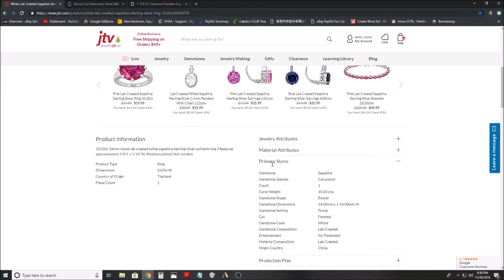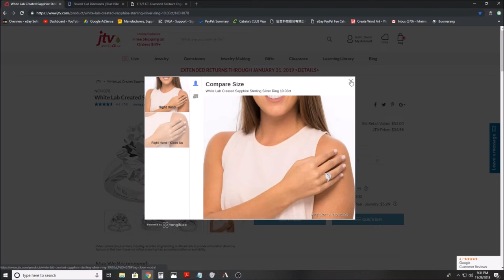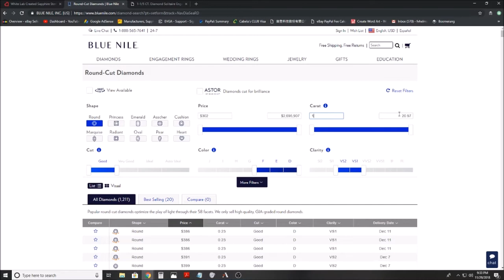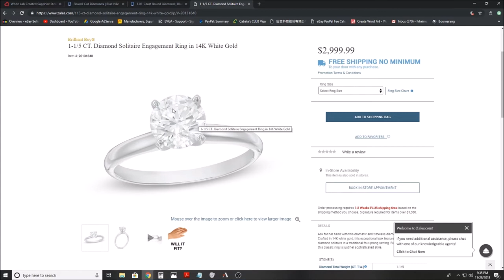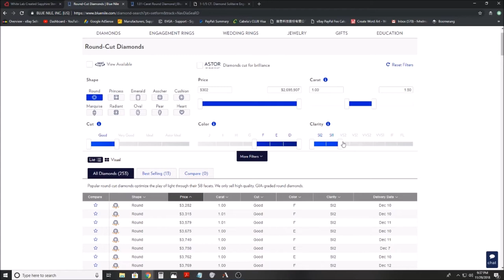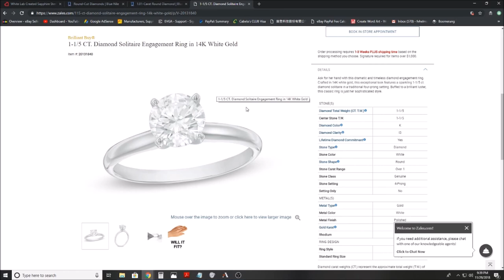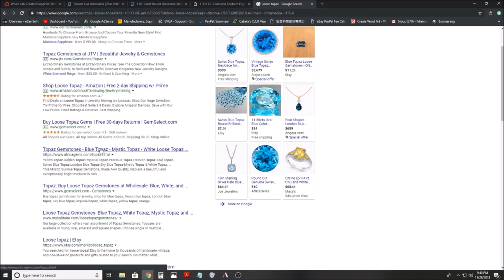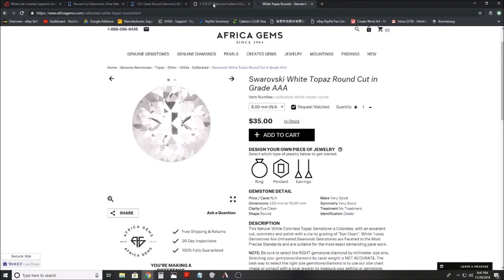why white sapphire is way better than diamond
Created white sapphire is dirt cheap
it is bright and shiny
it is tougher than diamond (which is very brittle and prone to breaking)
Sapphire glass is being tested for use in smart phones to replace Gorilla Glass